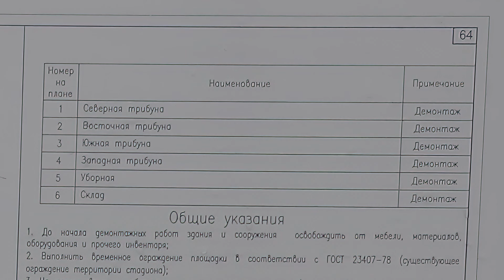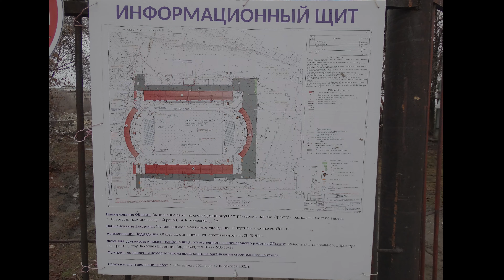Информационный щит демонтаж стадиона Трактор Волгоград ТЗР, 4k